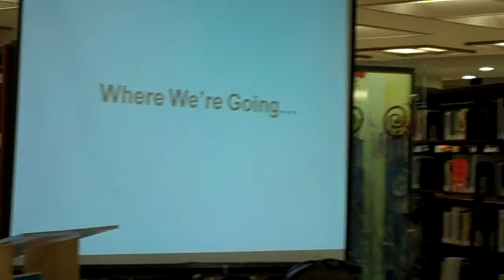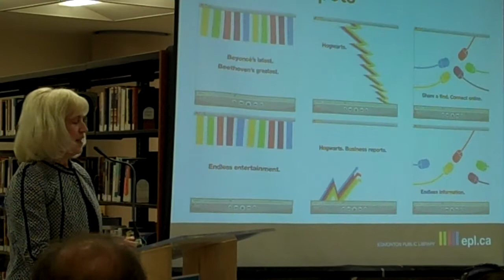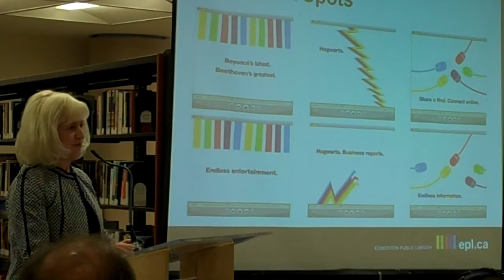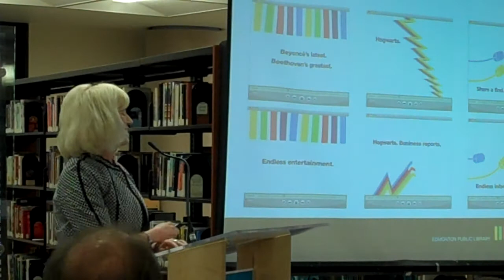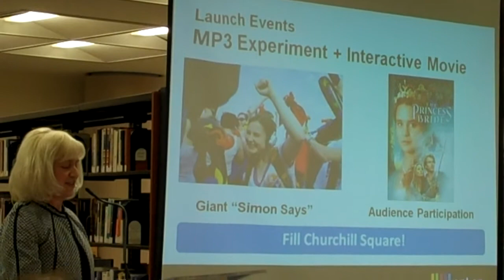EPL's Brand Launch Media Event - PART 2 of 2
On April 22, 2010, EPL revealed our new brand to the media. Here's PART 2 of the media event. for more details about our new brand and the great activities and contests we have planned.